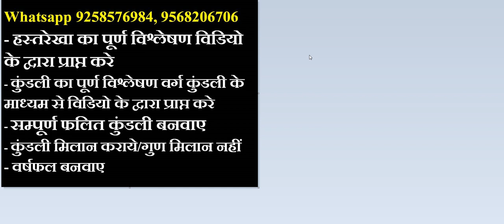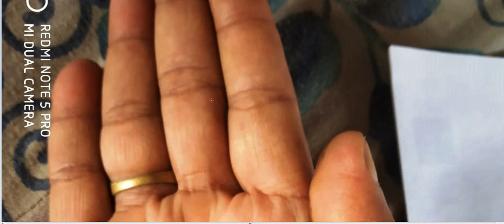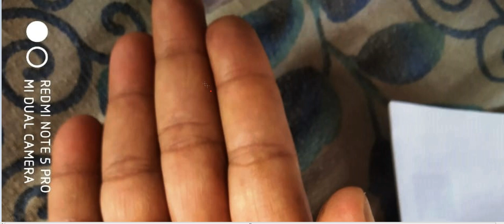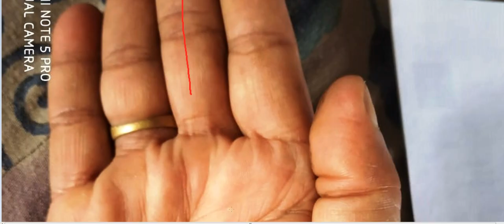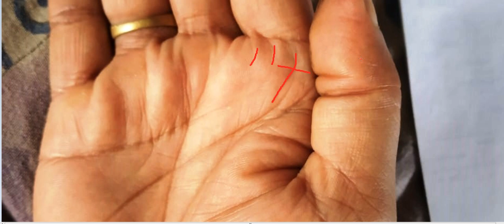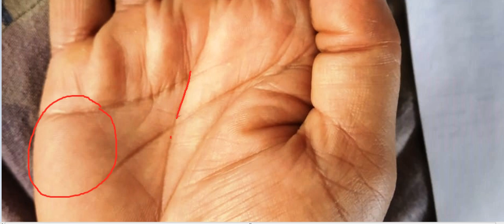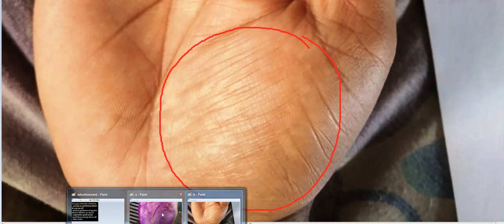वर्तमान में अच्छी रेखाए, अब आएंगे आपके अच्छे दिन